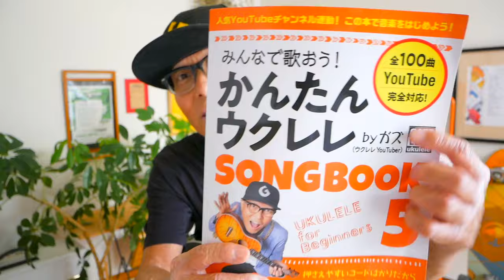皆んなの歌声が猛烈レベルUP！言葉に圧力をかけよう〜コンプレッサー唱法〜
ガズレレお役立ち動画たちはここでチェック！